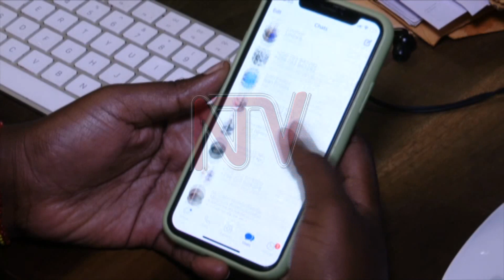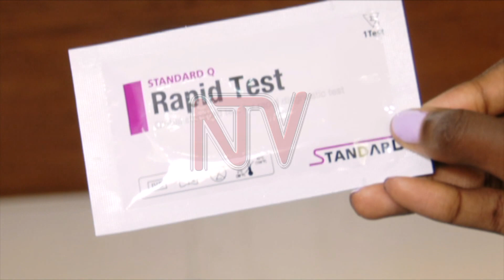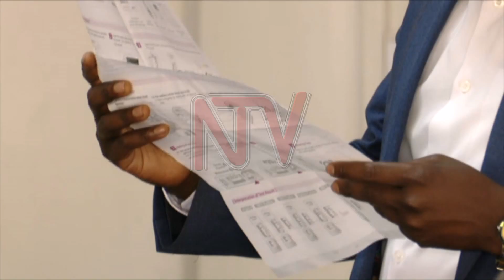How Ant-HIV messages are being crafted for the youth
Research carried out in 2021 by the Ministry of Health on HIV/AIDS in Uganda found that the rate of infection among young people especially females has increased. This has created fear among the ministry and other HIV/AIDS supporting partners that the information put out regarding HIV/AIDS prevention may not be reaching its target group. In this story, we explore the gaps in the HIV/AIDS communication strategy and how the implementing partners are seeking to close them up.